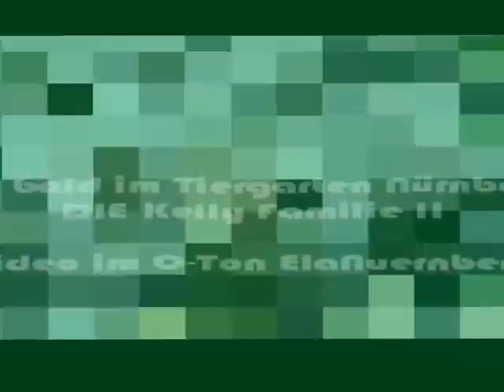DIE gepardische Kelly Familie zum Zweiten :-)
Die Gepardin Kelly mit ihren Jungtieren Thabo, Kalungu und Kigali, Kiara und Kya im Mai 2012/Tiergarten Nürnberg.